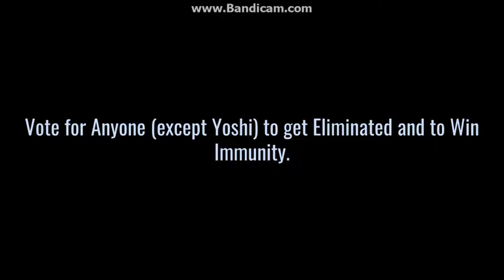Top 100 Character Contest #61